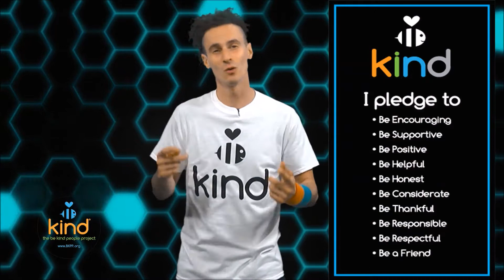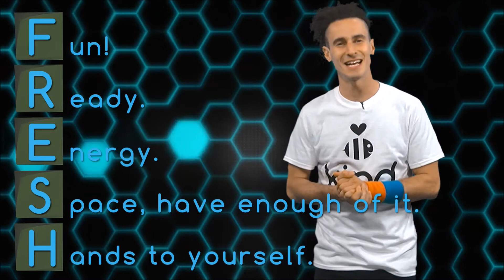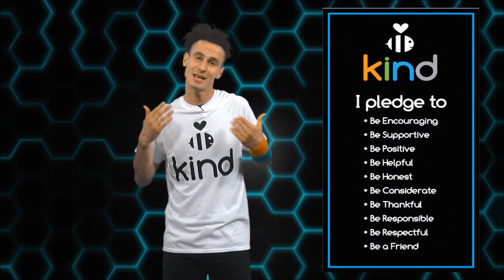December 2016 Be Honest Move of the Month